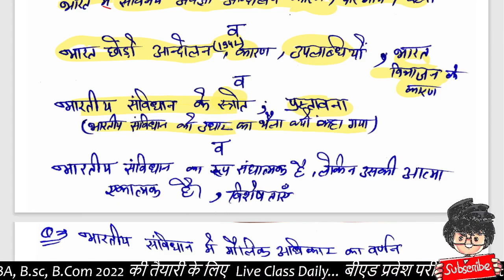BA 1st Semester Political Science/2022 important question/ Paper Hacker/ mjpru University question